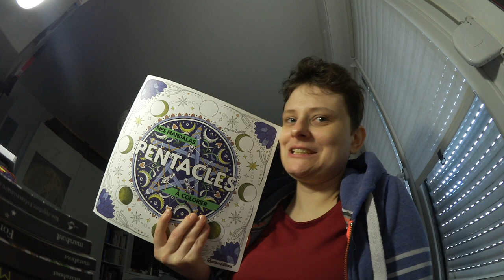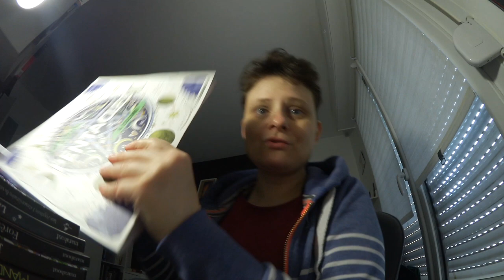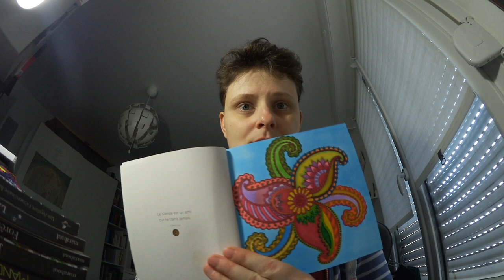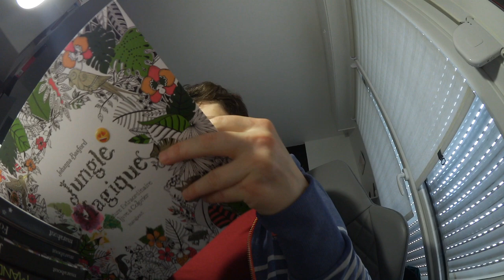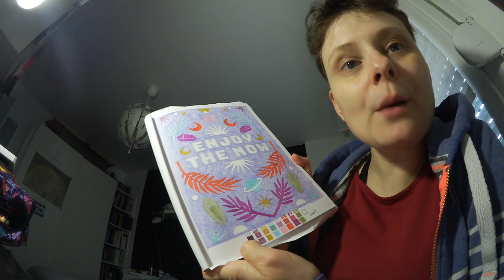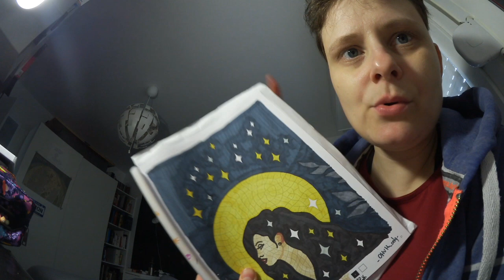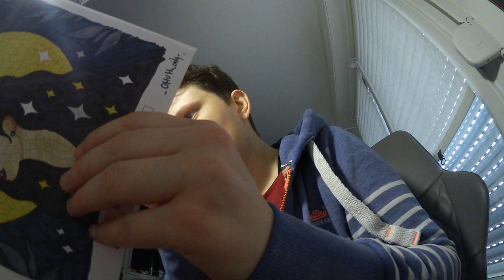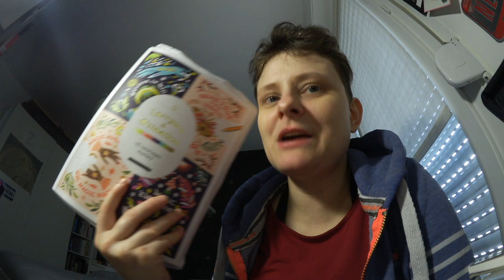LES LIVRES DE COLORIAGES QUE J'AI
BONJOUR, je vous presente les livres de coloriage que j'ai. bon visionnage a vous.